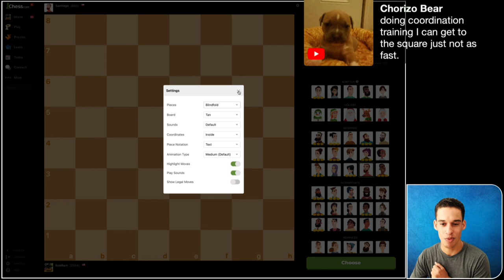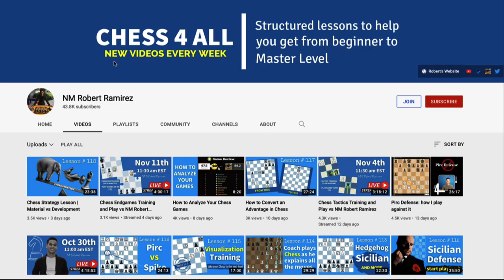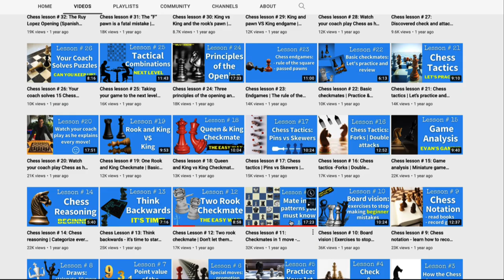Blindfold Chess Training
Have you ever tried blindfold Chess? Here is a segment from one of our Live Chess Streams where we trained blindfold Chess by playing an entire game vs an engine. Typically, we start incorporating this component by doing simple exercises and then we increase the difficulty level systematically. However, I am impressed by how you guys kept track of the pieces during this game. Thank you for everything!

My Book Recommendations:

100 endgames you must know